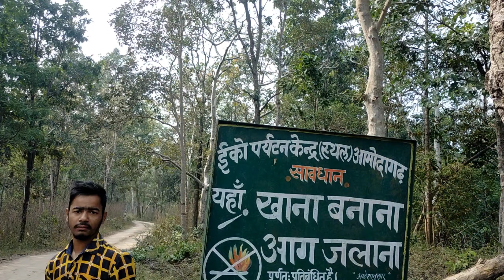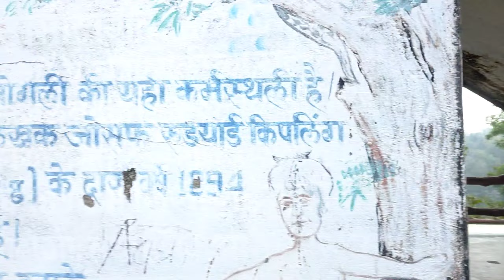Amodagad Mogali Ka Ghar 🤩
hello dosto Aapka swagt he mere YouTube channel @omsahuvlogs0121 me

to aaj ke vlog me
ham 2024 ke pehle din 1tarikh ko happy New year me amodagad ghumne aye hai

aap ko lag raha hoga ki 1tarikh to kab ki gai fir ye ab kyu dal Raha hai

to aap ki jankari ke liye bata du
kamyabi waqt mangti hai

ia liye video mene let upload Kiya
kyu ki mene ji Jan laga Diya editing mein

to video kaise laga comments me jarur bataye 🙏